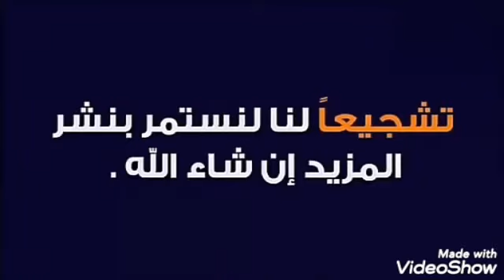مكيف هواء سامسونغ وطريقة تنظيفه